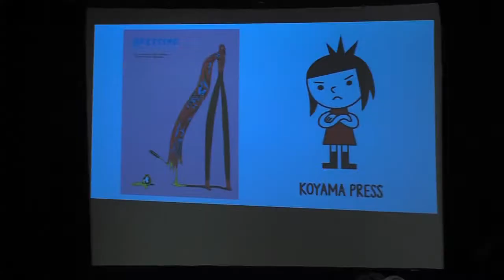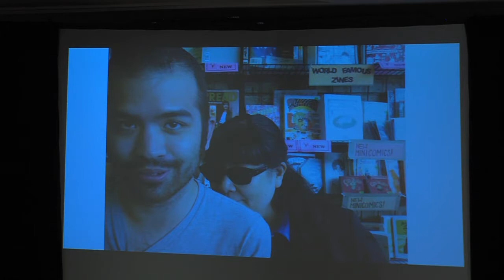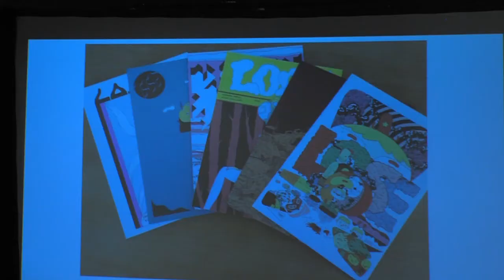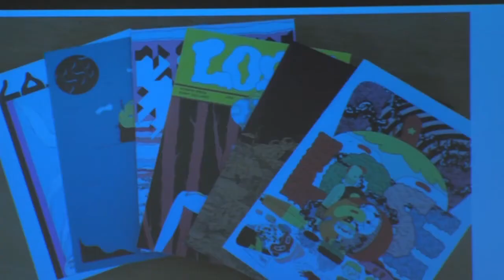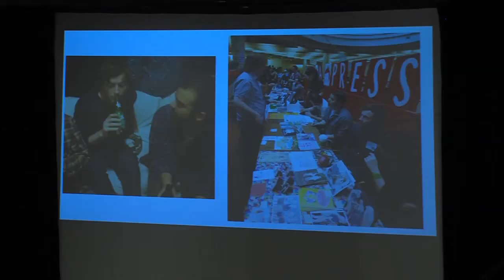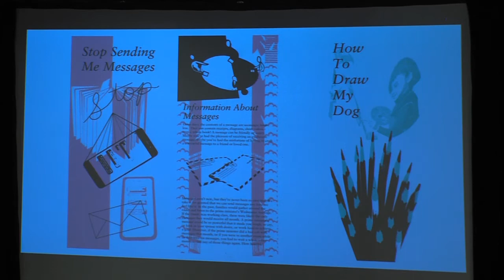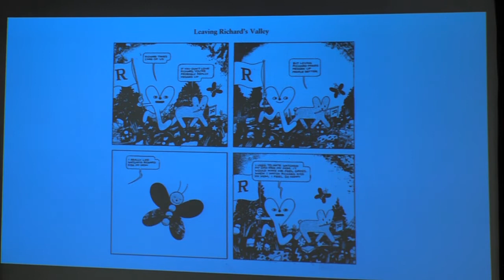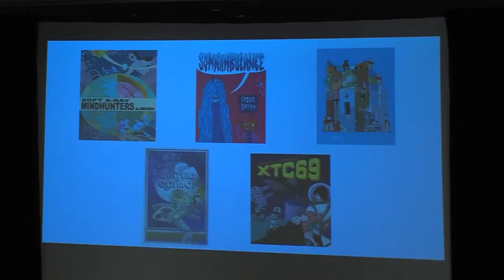SPX 2017 Panel - Koyama & DeForge: Lose, Everyone Wins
For nearly a decade, Annie Koyama (Koyama Press) and Michael DeForge (Sticks Angelica, Folk Hero) have been wowing readers with their strange and darkly humorous, ongoing anthology series, Lose. This special conversation with a celebrated, master cartoonist and an award-winning publisher offers an insightful look at one of small press publishing’s greatest partnerships. Moderated by Ryan Sands.